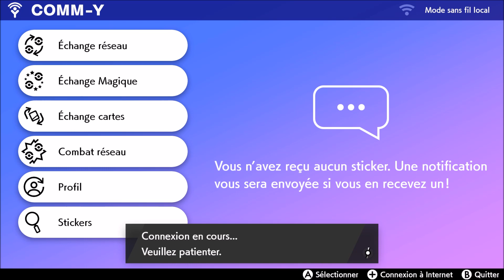Pokémon Épée (4/7)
De retour dans la région de Galar. Je fais vite fais la deuxième version pour voir les différences entre les 2 jeux.